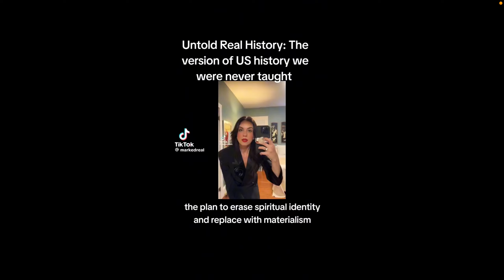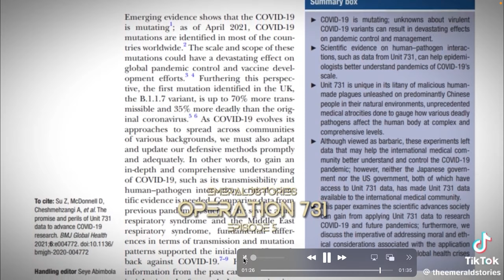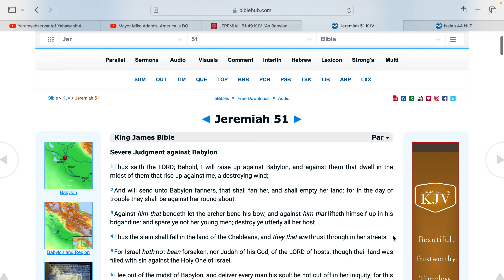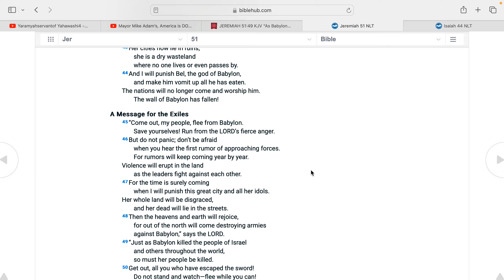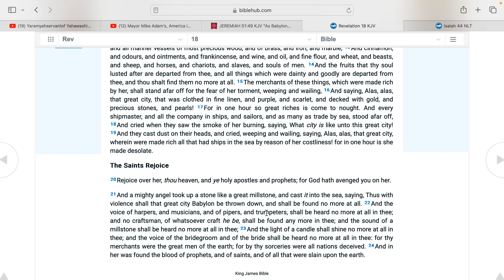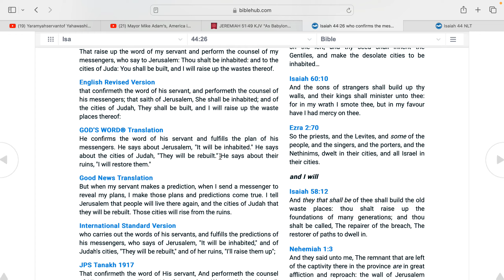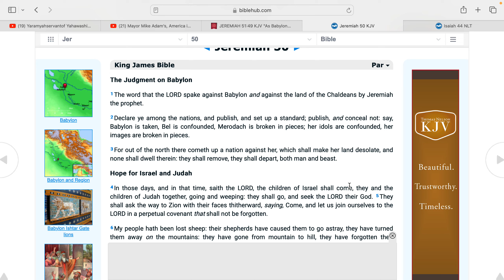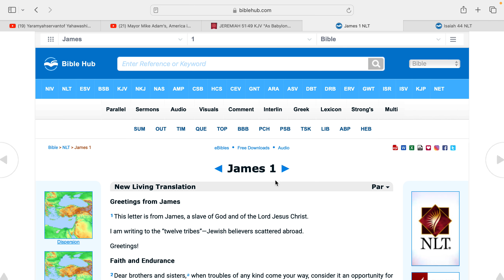"Americcccca"your sins will not be FORGIVEN!